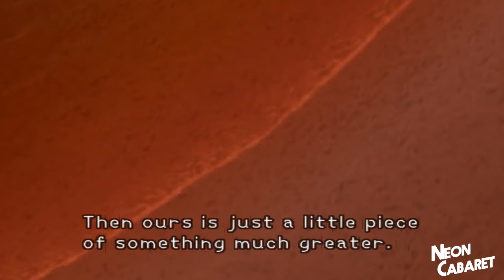Kingdom Hearts - Episode 2 | Neon Cabaret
Neon Cabaret is a gaming themed variety channel focused on group commentaries. Join one of our seven hosts and a barrage of guest commentators in one of the most uniquely chaotic gaming channels out there!